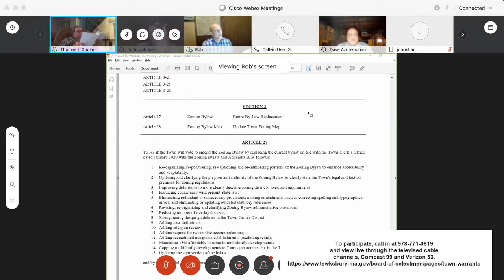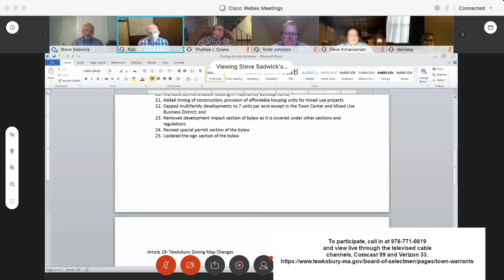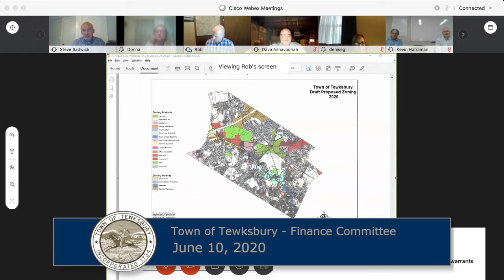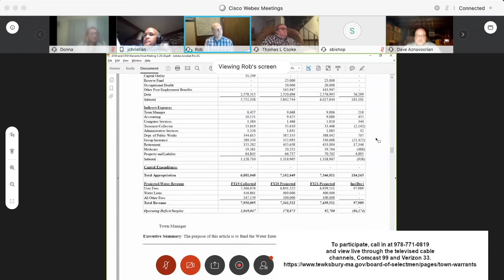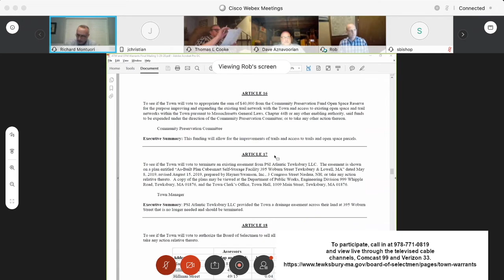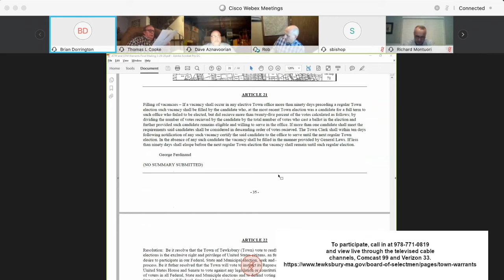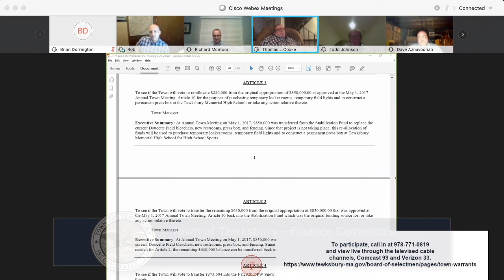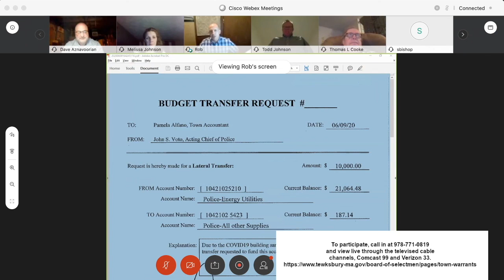Tewksbury Finance Committee Public Hearing